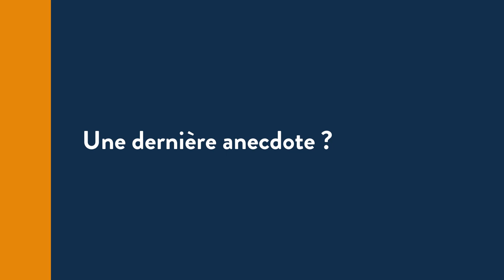Guillaume BOISARD - Diplômé Executive Master Contrôle de gestion et audit organisationnel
Découvrez en vidéo le témoignage de Guillaume BOISARD, diplômé 2021 de l'Executive Master Contrôle de gestion et audit organisationnel. Cette interview a été réalisé en Sorbonne, le soir de la cérémonie de remise des prix 2022.